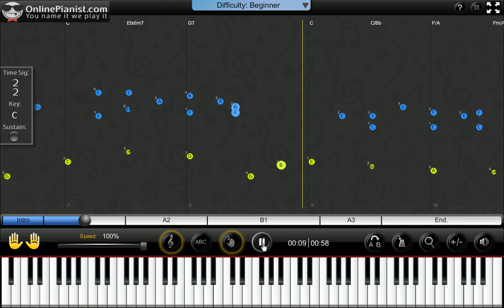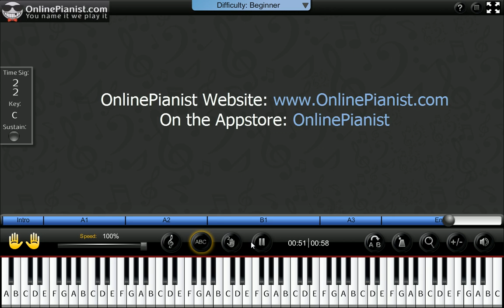The Muppets - Muppet Show Theme Easy Piano Tutorial & Sheets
Learn how to play Muppet Show Theme by The Muppets on the piano with the only animated piano tutorial online!

For the full piano lesson with personal adjustment of the player's features